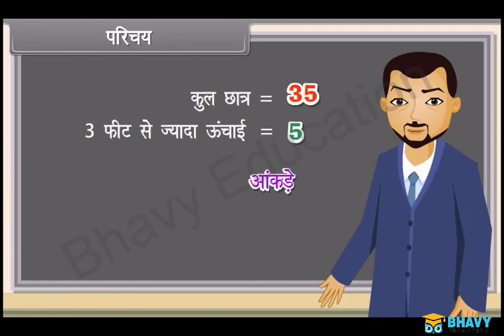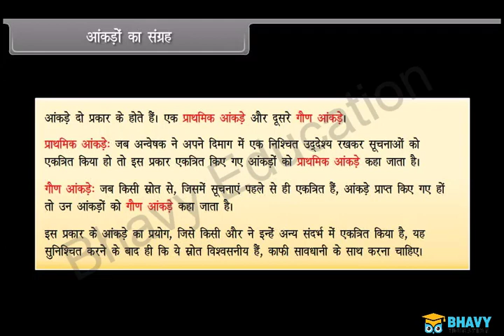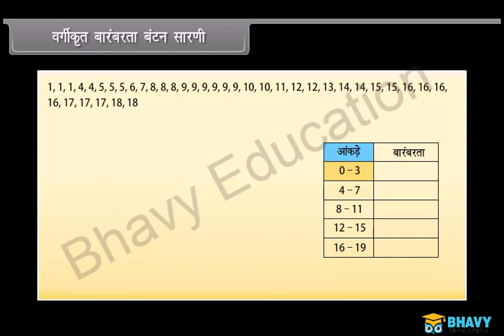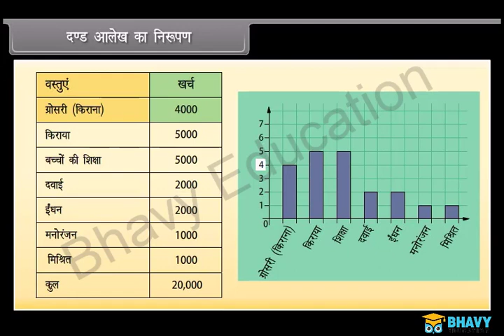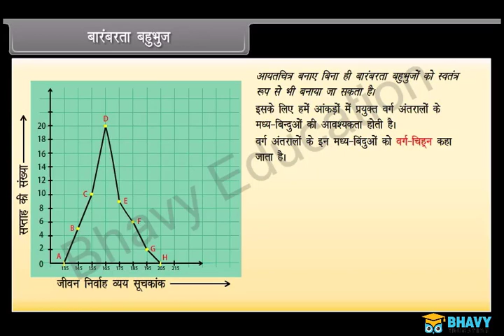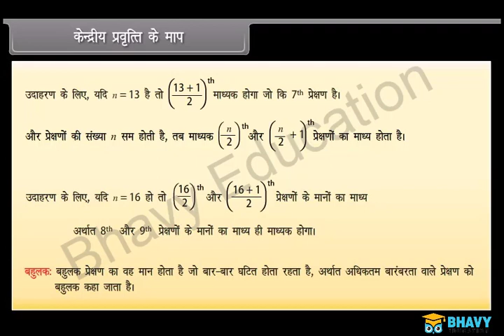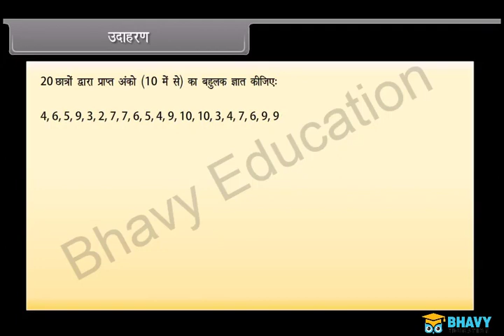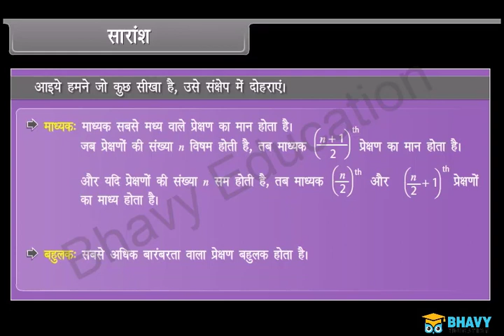सांख्यिकी (Statistics) | Class 9 | BHAVY EDUCATIONS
सांख्यिकी डेटा के संग्रह, संगठन, विश्लेषण और व्याख्या का अध्ययन है।